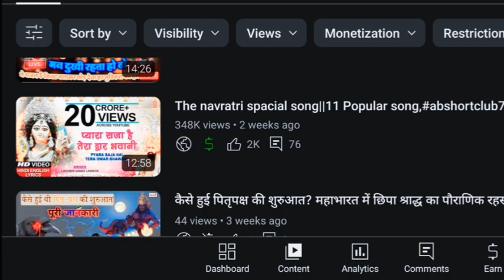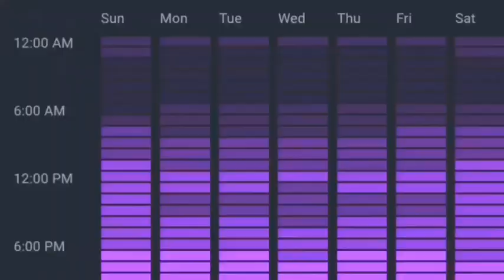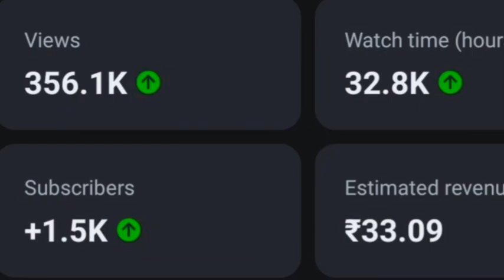Ye Galtii कभी मत करना। Barna आपके 1k Subscribe complete Nahi होंगे 😱😭 ।। Manoj Days।।